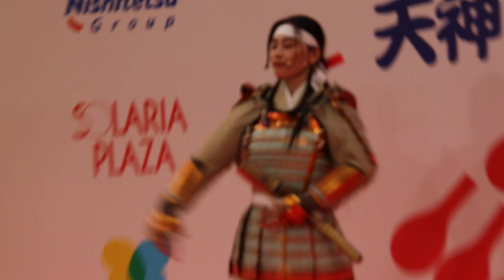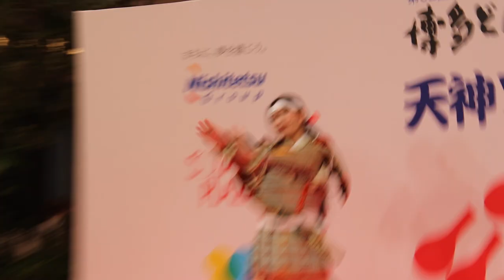柳川市どんたく隊（立花宗茂と誾千代）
2023年5月3日博多どんたく
「立花宗茂と誾千代」NHK大河ドラマ招致